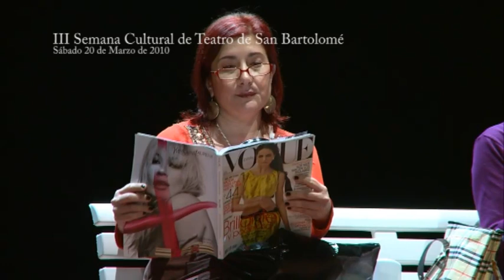"EN EL PARQUE". TEATRO SOMOS. III SEMANA DE TEATRO